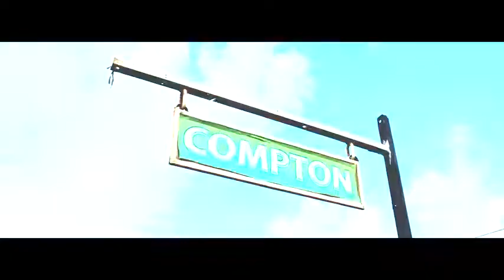STRONGMAN DISSES SARKODIE AND MEDIKAL IN HIS NEW SONG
Strongman   Nightmare Official Video